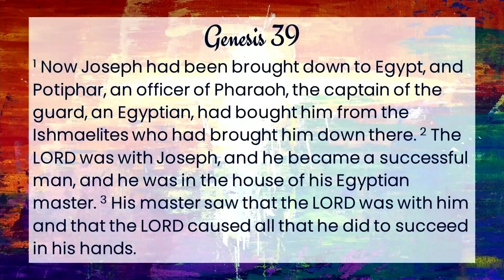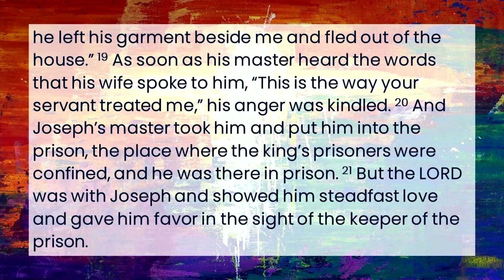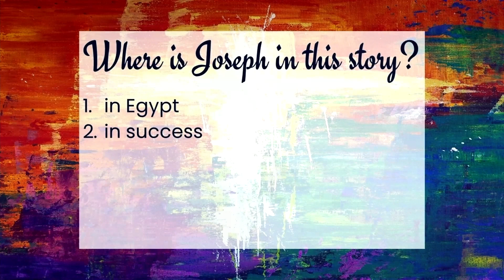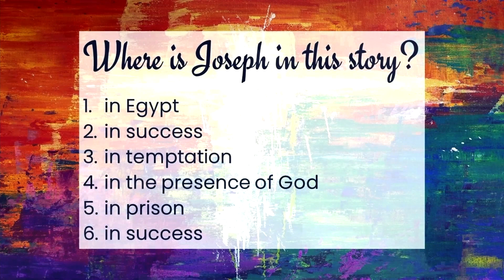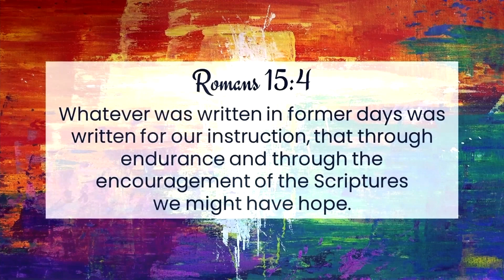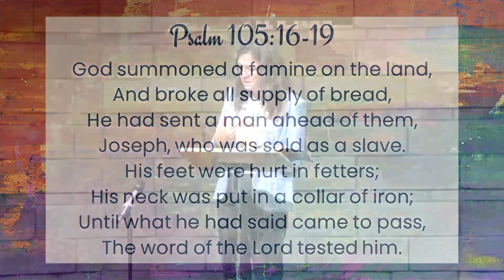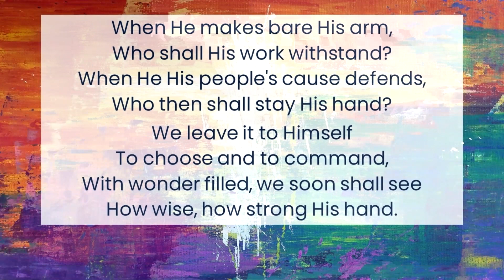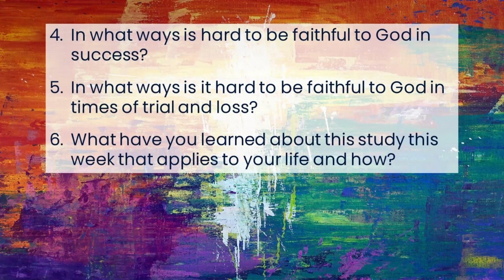Seeing God's Good Hand - Week 3 - Sold into Slavery and Thrown into Jail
A METWomen study from the Women's Ministry of the Metropolitan Bible Church in Ottawa, Canada.